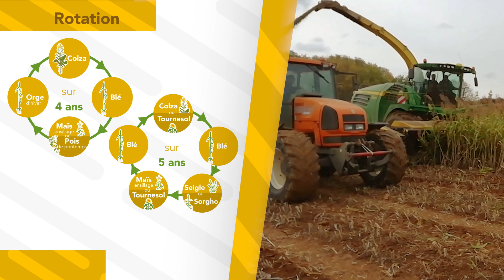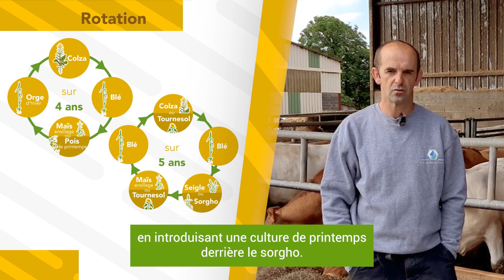Quand l’agronomie profite de la méthanisation - PARTAGE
Résultats issus du projet PARTAGE, un Partenariat Européen pour l'Innovation porté par la Chambre régionale d'agriculture Grand Est de 2019 à 2022.
Les partenaires du projet se concentrent sur 3 axes :
1. Les solutions innovantes pour limiter les pertes d'azote,
2. L'introduction de légumineuses dans les systèmes,
3. La gestion de la matière organique à l'échelle territoriale.

Avec le soutien financier du FEADER et de la Région Grand Est.